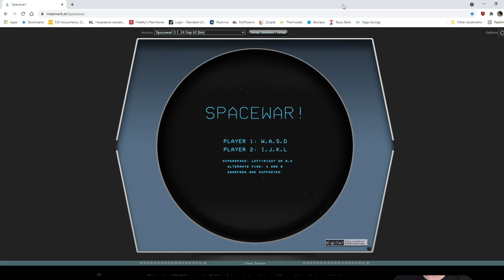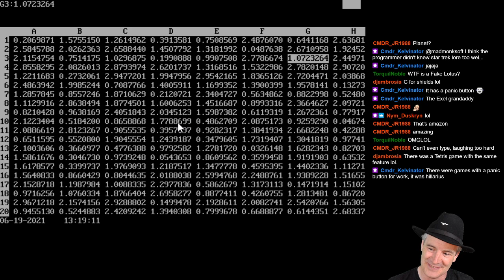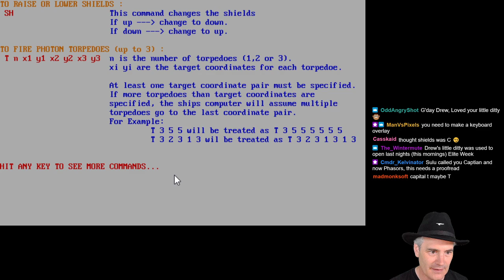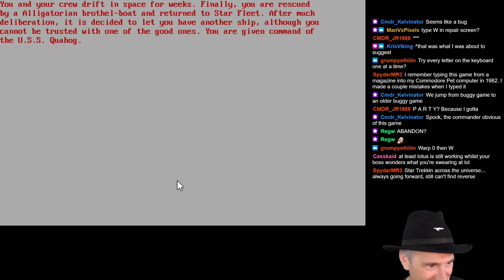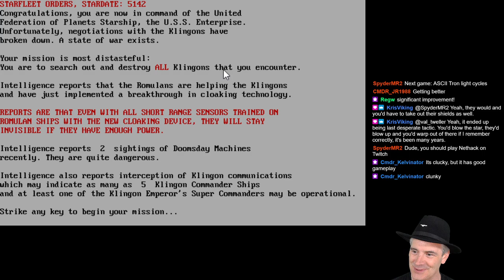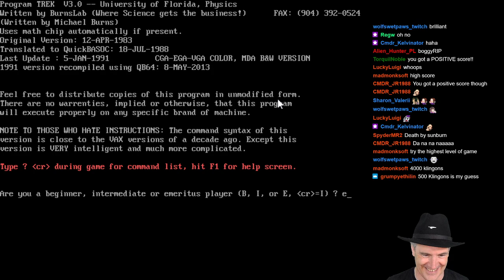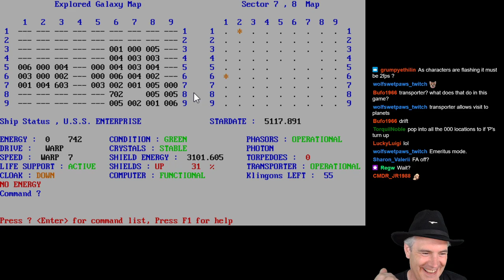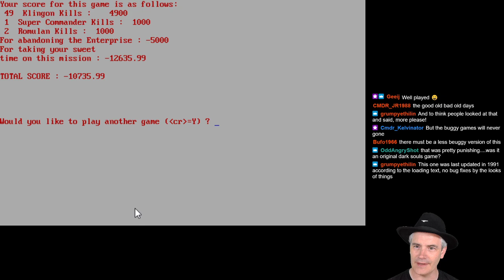History of Space Computer Games - Episode 1 - Star Trek, The Text Generation!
Drew and his team of retro CMDRs jump back in time to the early 1970s to help Captain Kirk take on the might of the Klingon Empire. Sulu is more interested in his rule book. Chekov takes great delight in reporting the destruction of enemy wessels. Uhura is always relaying bad news. Scotty never has enough power and... Spock? Spock goes missing on a planet of scantily clad ladies!